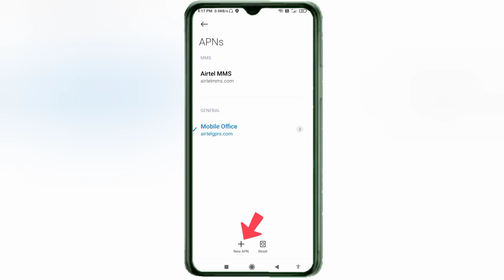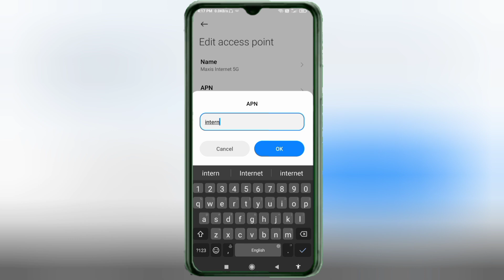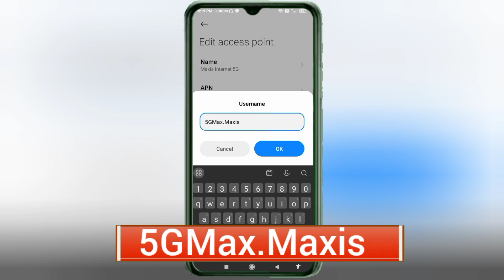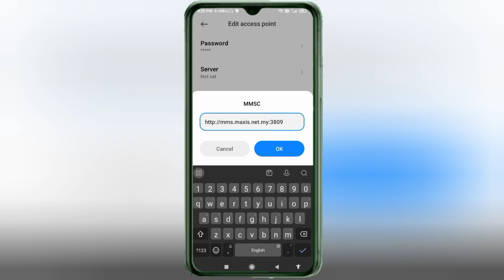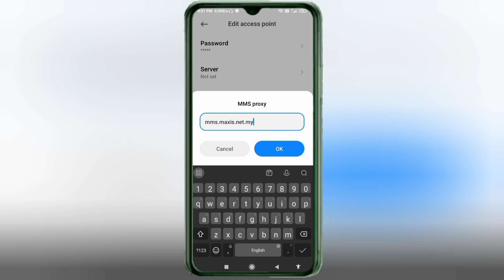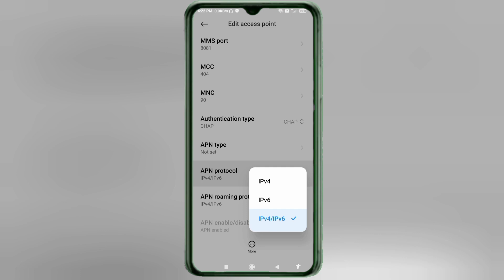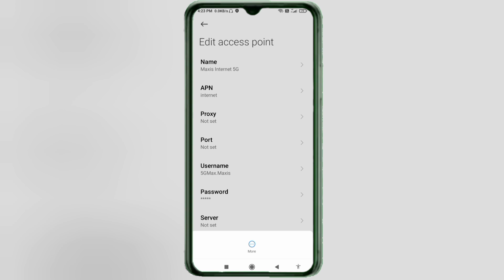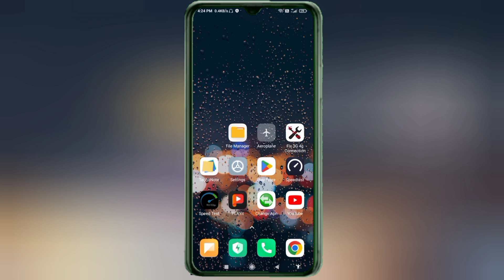Create New APN Settings Convert 4G to 5G Maxis Internet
Hello Friends,
 ▶Android User's.
▶APN Settings for Android
1.▶Tap the [Settings] icon in the app list screen.
2.▶Tap [More...] from [WIRELESS & NETWORKS], and then tap [Mobile networks].
3.▶Tap [Access Point Names].
4.▶From the menu button, tap [Save]. Return to APN list screen and tap the created APN radio button. The setting is now complete.

Airtel
globe telecom
jio true 5g
vi & Vodafone
apn for gaming
dito telecom
BSNL APN